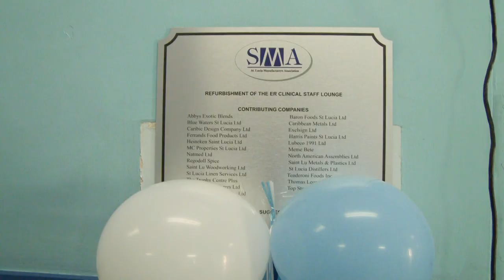The ER clinical staff lounge at the Victoria (Respiratory) Hospital receives a facelift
The ER clinical staff lounge at the Victoria (Respiratory) Hospital receives a facelift providing a relaxing and welcoming space for employees.  More in this report from Fernelle Neptune.